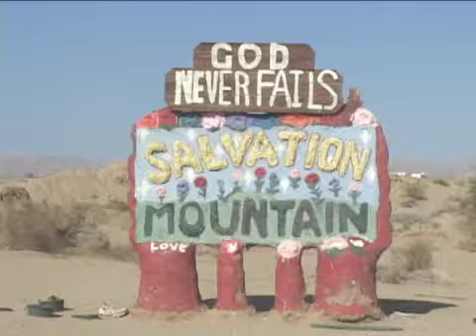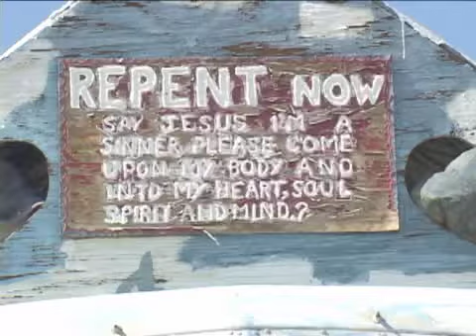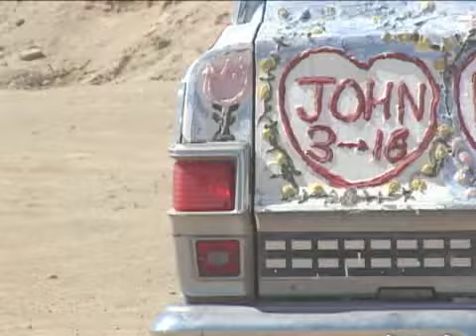Salvation Mountain (news segment)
news segment given to KCET's "Life & Times" from a local college. On location 200 miles east of Los Angeles, CA with Leonard Knight. God is Love.